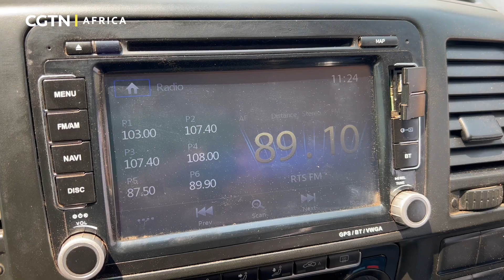Mwalimu Julius Nyerere Leadership school: Incubator of leadership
Yolanda Johanna Slade is a mobilizer for South Africa’s ruling ANC party. Her work involves rallying the community as the country strives to achieve its second liberation.
She hopes her efforts can be emulated across Africa to broaden the effort towards progress.